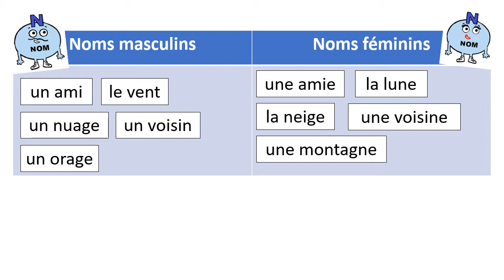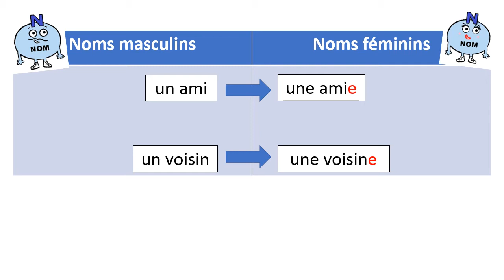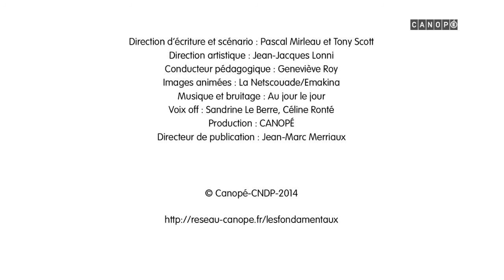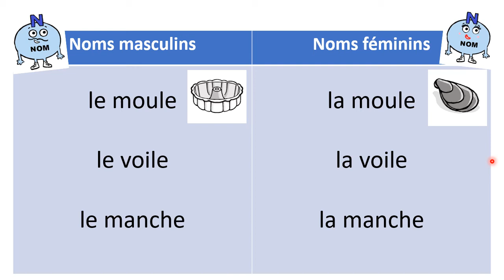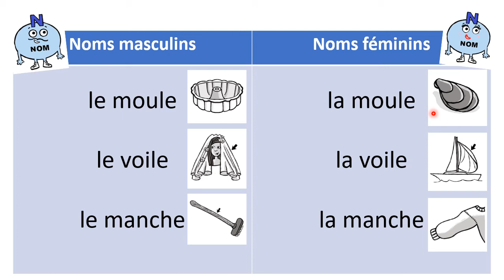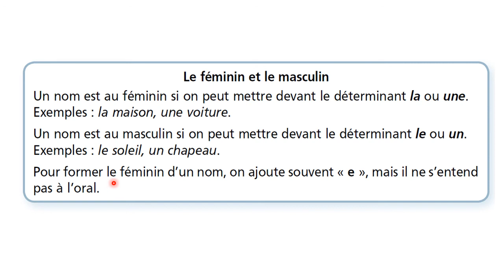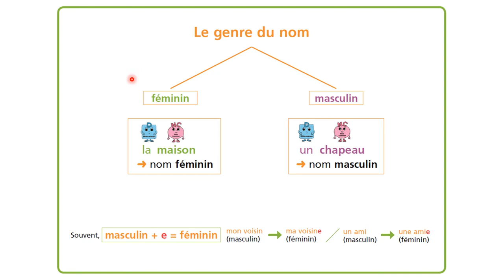Féminin masculin 3